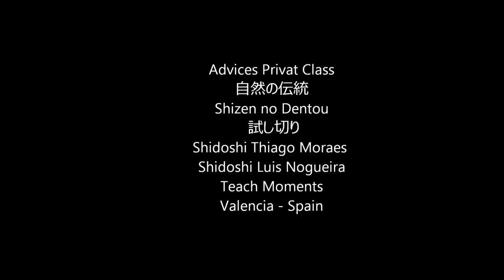Ogawa Ryu - 試し切り Shidoshi Thiago Moraes Shidoshi Luis Nogueira - 2015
Advices Privat Class
自然の伝統 - Shizen no Dentou
 試し切り - Tameshigiri
Shidoshi Thiago Moraes and Shidoshi Luis Nogueira
Teach Moments